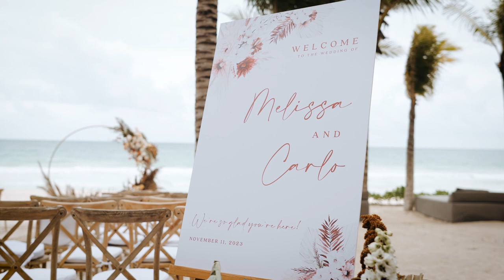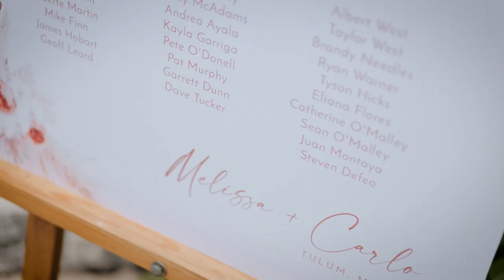Luxurious Wedding for Melissa and Carlos at Casa Malca,Tulum